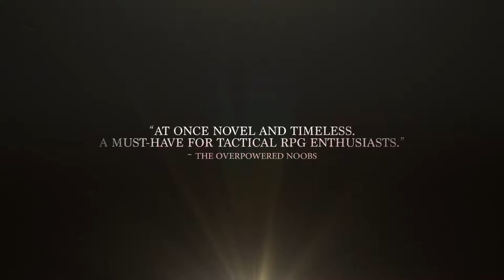Children of Zodiarcs - Game Trailer - Nintendo Switch | APTN